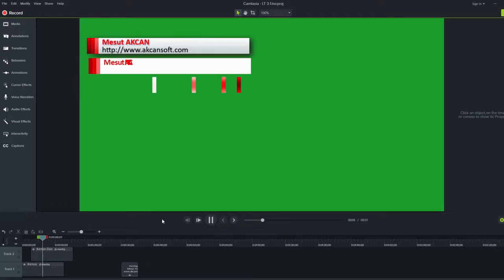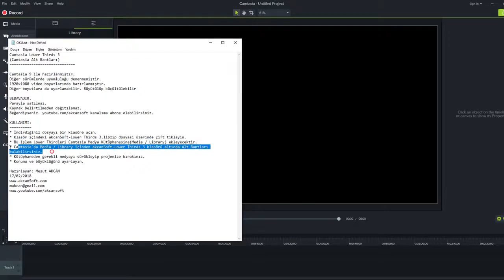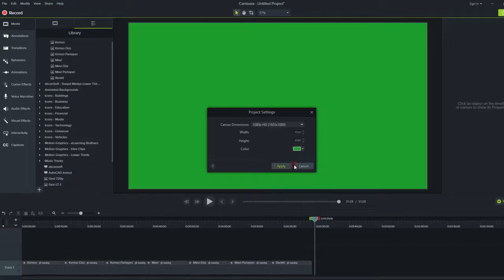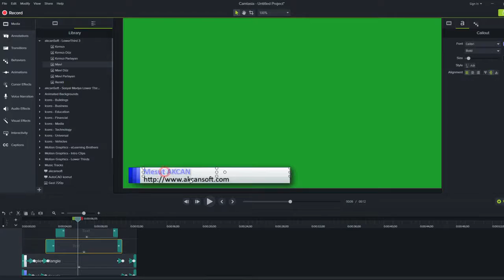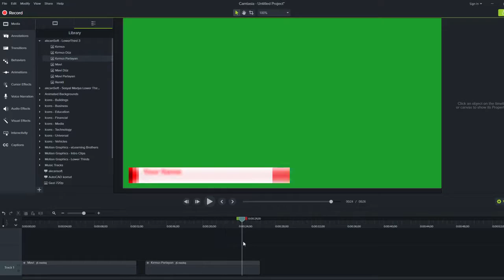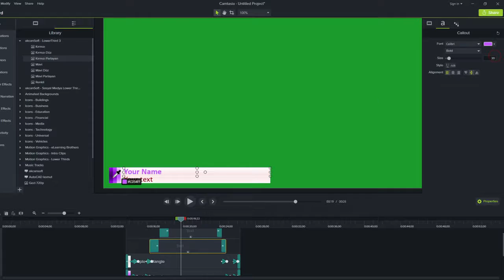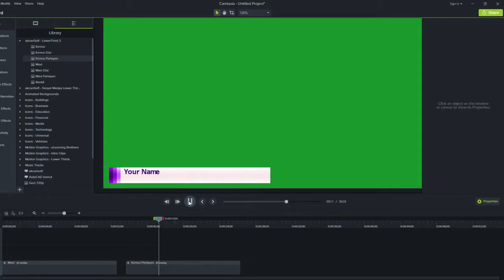Camtasia Sosyal Medya Lower Third Template #3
Camtasia Alt Bantları 3.

Camtasia 9 ile hazırlanmıştır.
Diğer sürümlerde uyumluluğu denenmemiştir.
1920x1080 video boyutlarında hazırlanmıştır.
Diğer boyutlara da uyarlanabilir. Büyütülüp küçültülebilir

BEDAVADIR.
Parayla satılmaz.
Kaynak belirtilmeden dağıtılamaz.

KULLANIMI:
* İndirdiğiniz dosyayı bir klasöre açın.
* Klasör içindeki akcanSoft-Lower Thirds 3.libzip dosyası üzerinde çift tıklayın.
* Bu işlem Lower Thirdleri Camtasia Medya Kütüphanesine(Media / Library) ekleyecektir.
* Camtasia'da Media / Library içinden akcanSoft-Lower Thirds 3 klasörü altında Alt Bantları bulabilirsiniz.
* Kütüphaneden gerekli medyayı sürükleyip projenize bırakınız.
* Konumu ve büyüklüğünü ayarlayın.

Hazırlayan: Mesut AKCAN
17/02/2018